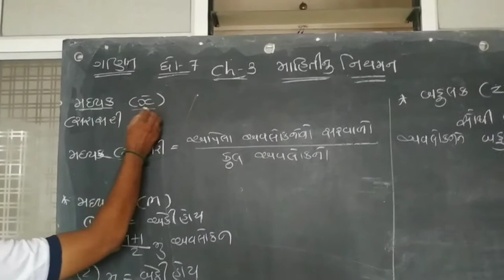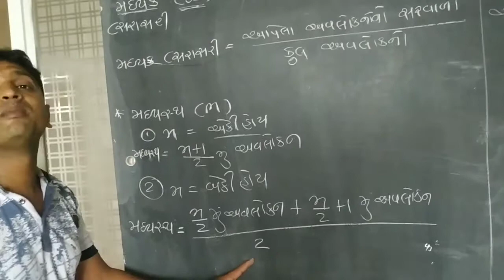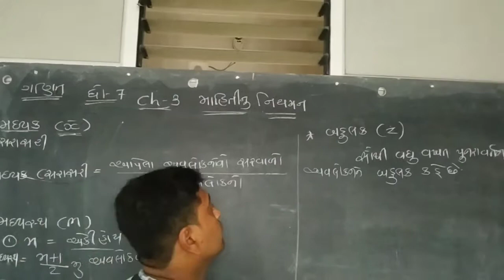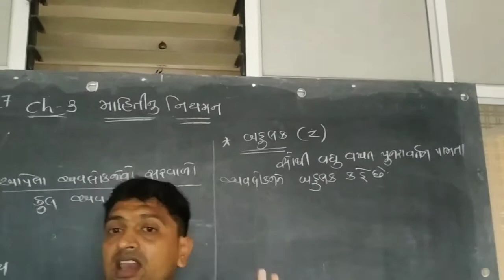Maths std -7 ch-3 mahitinu niyaman